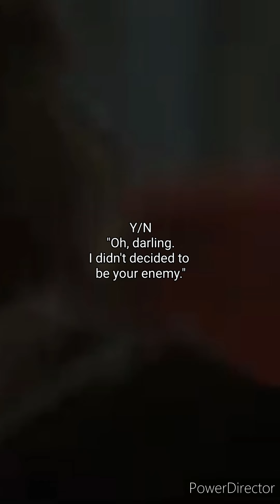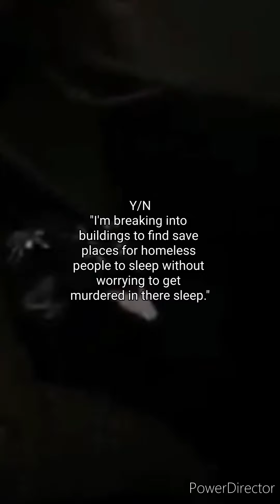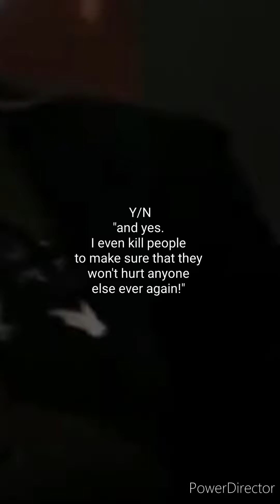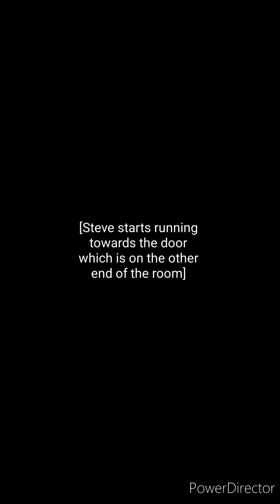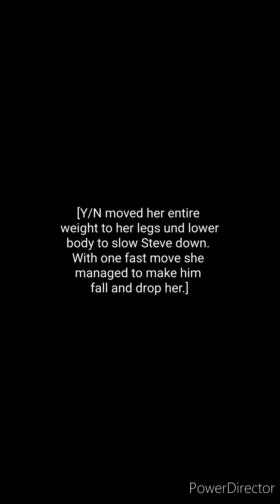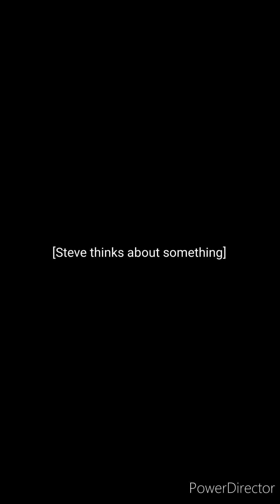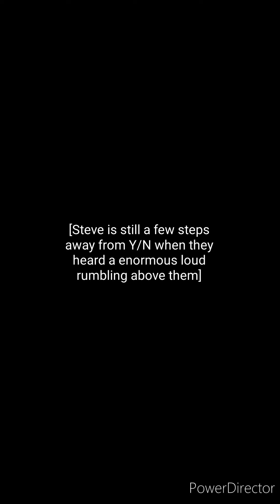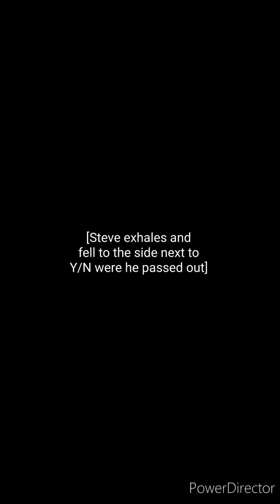POV The Ghost | Part 34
Hello beautiful Y/N! ✨
Welcome to my third Story "The Ghost"!
This one is about the Avengers and an misterious girl. They called her 'The Ghost' becauser she appears and disappers whenever she wants and no one seems to know her. It's like catching smoke with bare hands. And the worst part about all of this is that she is not there friend. She is the Enemy. She's the Villain.
Hope you'd like it.❤️

If anything is spelt wrong or doesn't make sense it's because English isn't my first language.
I'm from Germany. 🖖🏻🇩🇪

Clips I used:
The Falcon and The Winter Soldier, Gotham, Avengers: Age of Ultron, Thor: The dark Kingdom, Atonement, Black Widow, Hawkeye, The Vampire Diaries, Kong: Skull Island,

Links:
TikTok - Where I uploade the POV:

Y/N Loki x Y/N x Thor